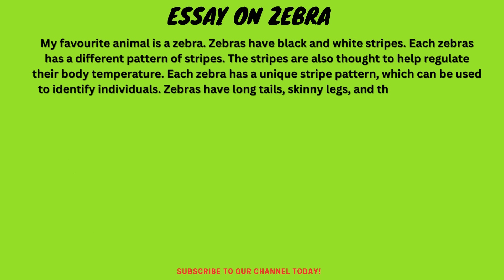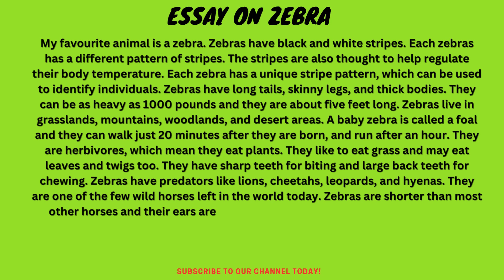Essay on Zebra